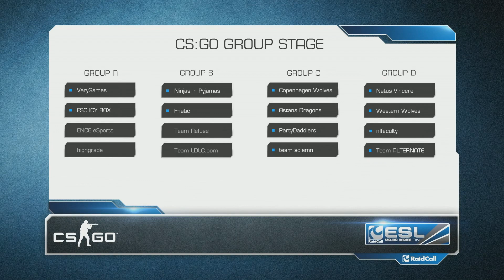Astana Dragons vs. PartyDaddlers - Group C - RaidCall EMS One Fall 2013 - CS:GO